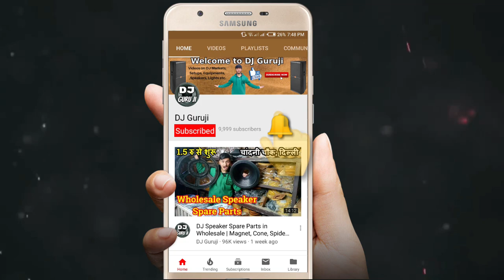Wholesale DJ Lights Parts Power Supply, LED, Lenses, Menu Card & More, Starting at Rs 3 | DJ Guruji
This video is about DJ Par Lights spare parts. You will also get Big Dipper, Baisun, Sova replaceble/ repairable parts. We will show you DJ par lights parts such as power supply, menu card, back plate, led, pcb plate, outer body, lenses and wires. In this review, we will not only show the details but also tell you about their price.

Shop Details:
SBL Address: 1584 First Floor, M.J Building, Bhagirath Palace, Chandni Chowk, Delhi-110006.